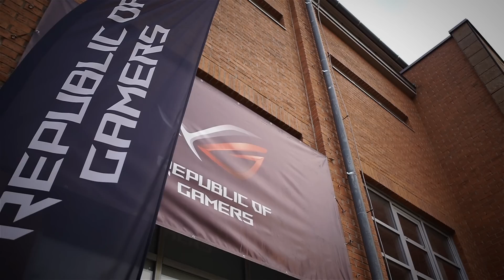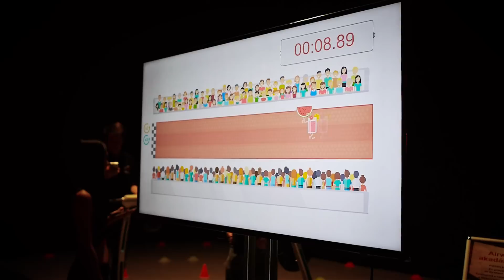ASUS Republic of Gamers 10 éves születésnapi rendezvénye!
Így ünnepeltük az ASUS Republic of Gamers 10. születésnapját.

A születésnapi rendezvényen ASUS ROG újdonságokat ismerhett meg és próbálhatott ki a közönség.

Az ASUS Republic of Gamers (ROG) a legújabb technológiákat és legmagasabb teljesítményű termékeket hozza el az igazán elhivatott játékosok számára. Csatlakozz hozzánk és értesülj elsőként újdonságainkról!